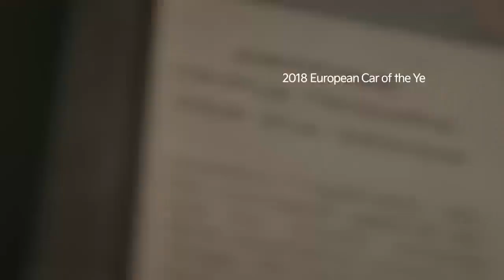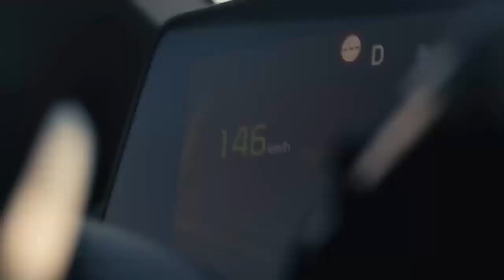Kia Stinger Tribute Edition 2023 Teaser